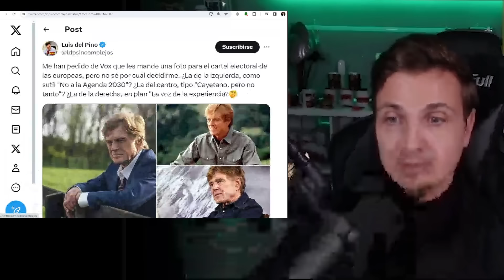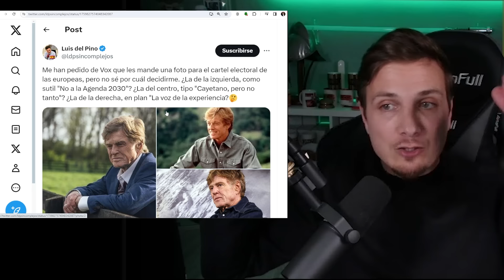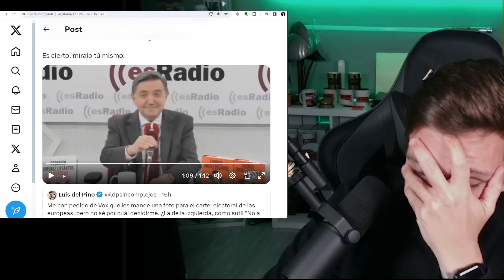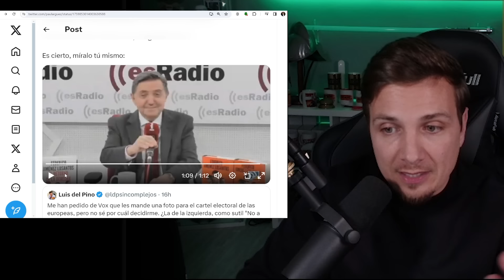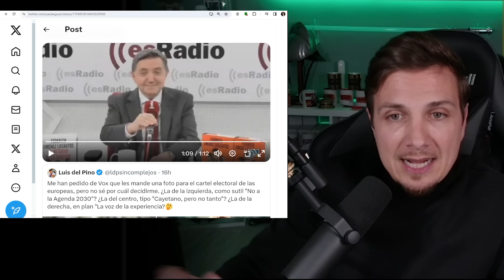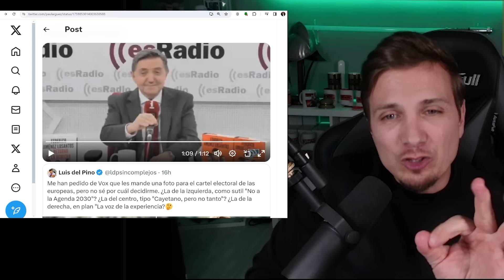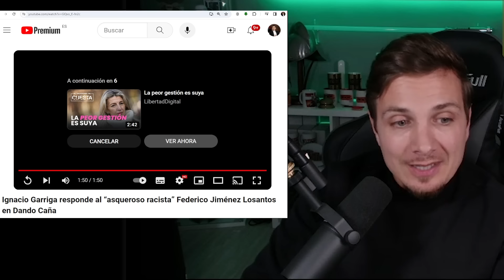FEDERICO EMPIEZA UNA GUERRA CONTRA VOX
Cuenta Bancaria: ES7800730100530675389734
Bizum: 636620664